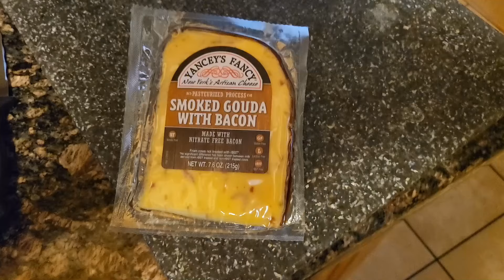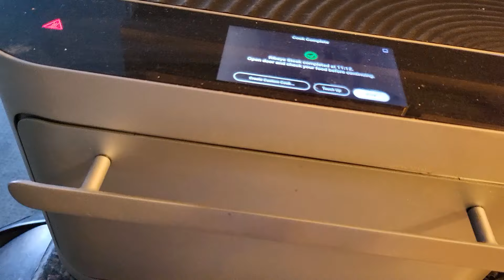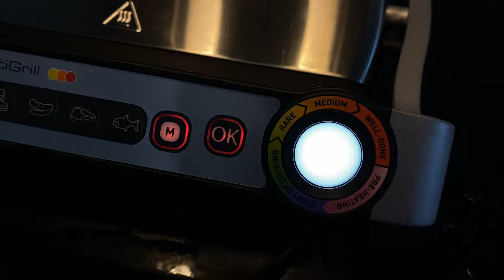Forward Motion: H4H2021 - Part Ten